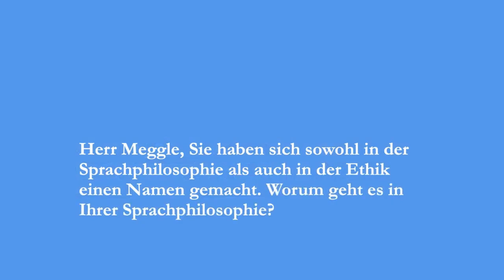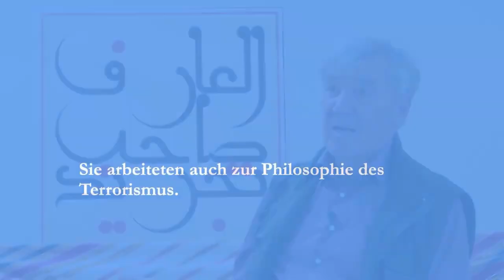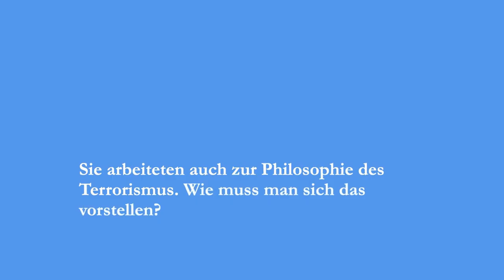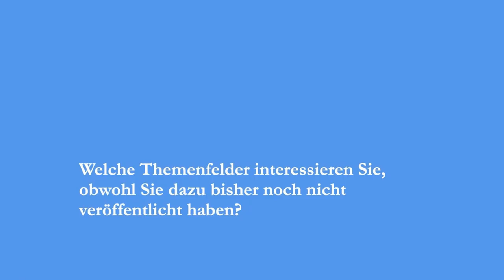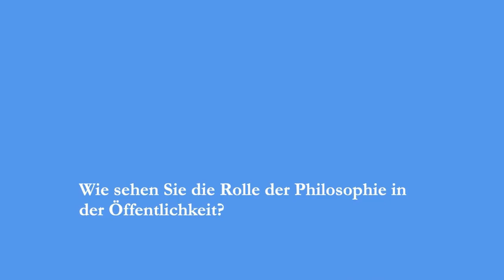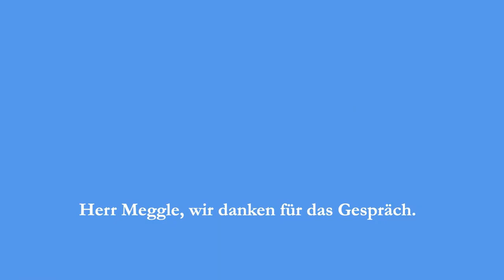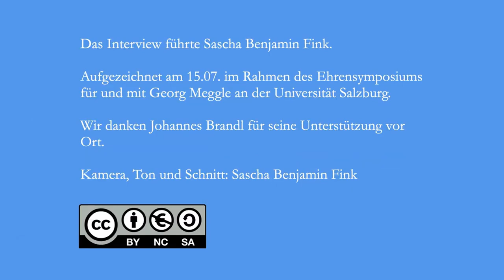Gespräch: Prof. Georg Meggle über "Kommunikation, Semantik, Nukleare Abschreckung, Terror und mehr"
Professor Georg Meggle (Universität Leipzig, heute auch tätig in Kairo) spricht über Kommunikation und seine handlungstheoretische Semantik, die Philosophie der nuklearen Abschreckung und des Terrorismus, sowie über den Antisemitismus und Antizionismus.

Mehr Informationen zu Georg Meggle finden Sie auf dieser Seite der Universität Leipzig

Georg Meggle ist ebenso Gründungs- und Ehrenpräsident der GAP. Das Interview zur Gründung der GAP finden Sie

Das Interview führte Jun.-Prof. Dr. Sascha Benjamin Fink (Universität Magdeburg) am 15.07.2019 in Salzburg im Rahmen eines Ehrensymposiums für und mit Georg Meggle. Auf diesem Treffen basierend erscheinen 2021 auch zwei Bände: "Analytische Explikationen und Interventionen" (herausgegeben von Johannes L. Brandl, Beatrice Kobow & Daniel Messelken) sowie "Denken, Reden, Handeln" (herausgegeben von Johannes L. Brandl, Daniel Messelken & Sava Wedman), beide Brill/Mentis.

Kamera, Beleuchtung & Ton: Sascha Benjamin Fink
Schnitt: Sascha Benjamin Fink & Lana Wahlström